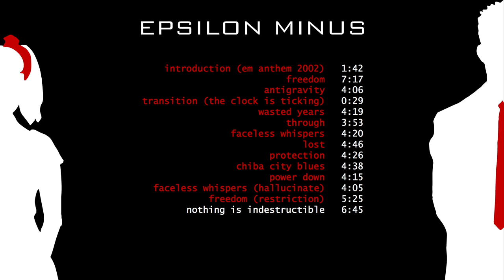Epsilon Minus - Epsilon Minus (Full Album)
The entire self-titled album by Epsilon Minus, which at the time was a duo comprised by Jennifer Parkin and Bogart Shwadchuck. The collaboration was short lived, but also paved the way for Jennifer to continue producing music under the moniker Ayria. Bogart now produces music under the alias Artifice.

• Introduction (EM Anthem 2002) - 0:00
• Freedom - 1:42
• Antigravity - 8:52
• Transition (the Clock is Ticking) - 13:00
• Wasted Years - 13:30
• Through - 17:50
• Faceless Whispers - 21:43
• Lost - 26:06
• Protection - 30:53
• Chiba City Blues - 35:19
• Power Down - 39:53
• Faceless Whispers (Hallucinate) - 44:06
• Freedom (Restriction) - 48:14
• Nothing is Indestructible - 53:41
• Untitled - 1:00:25
• Untitled - 1:07:06
• Untitled - 1:07:53

Epsilon Minus at the the time consisted of:
Bogart Shwadchuck (Programming)